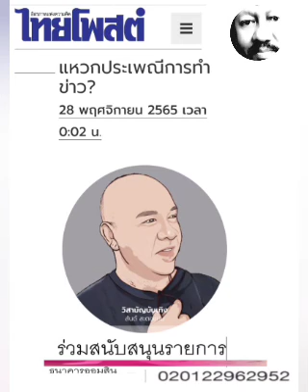แหวกประเพณี(จรรยาบรรณ) การทำข่าว: ๒๘ พ.ย.๖๕ , สันต์ สะตอแมน ,วิสามัญบันเทิง , แนวหน้า:พ.วัฒนา(เสียง)